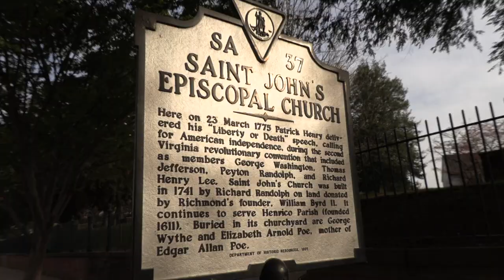#01 Should We Nuke Iran?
Tribe: LiberateRVA.com